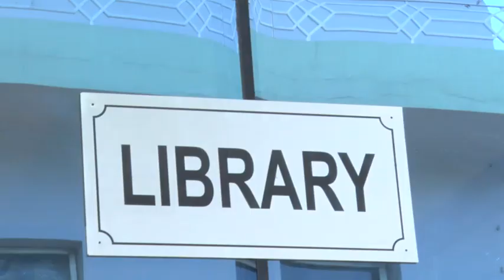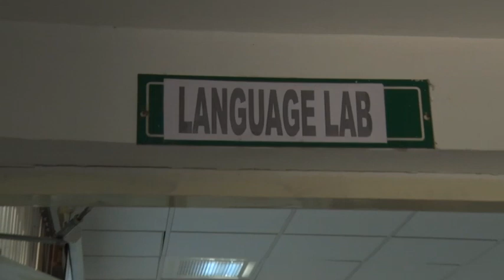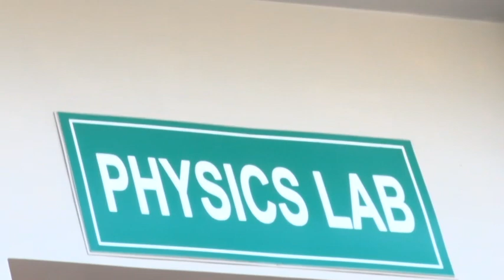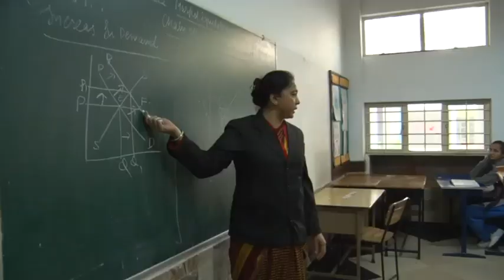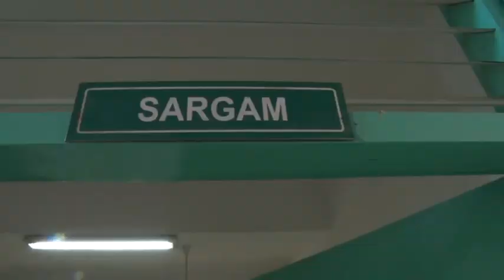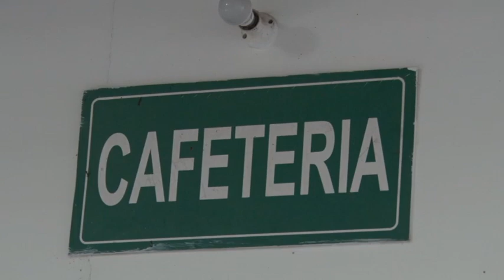DMA - 24 Dec 2019